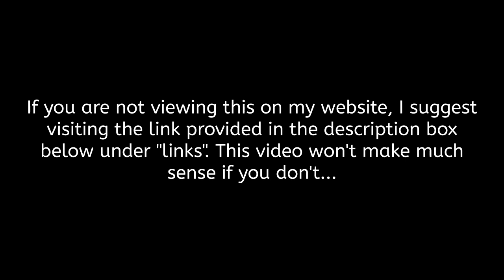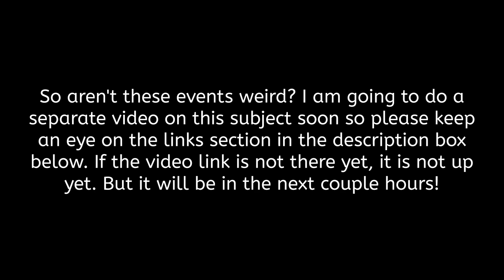HEADPHONES SUGGESTED: Seismic audio of 2 select DLP-HF events in Hawaii (see description box)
Headphones are highly suggested when listening to this video! If you are confused as to what you are hearing, please take a look at the link directly below. This video contains the seismic audio to 2 select DLP-HF events, deep long period high frequency events, which have been increasing lately in Hawaii.